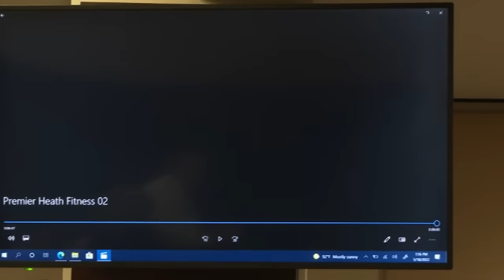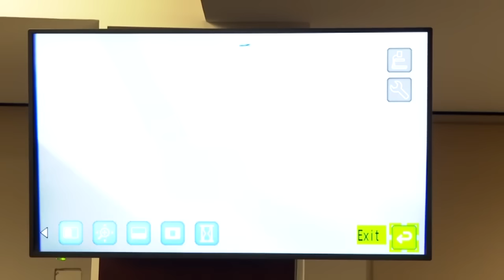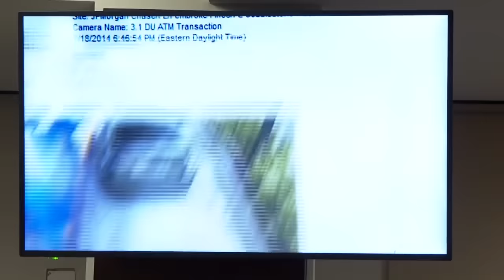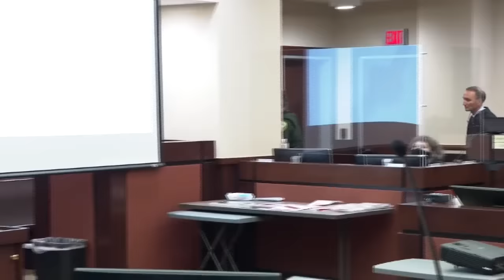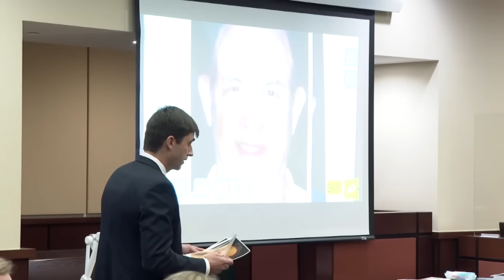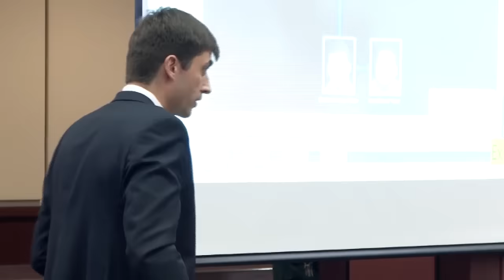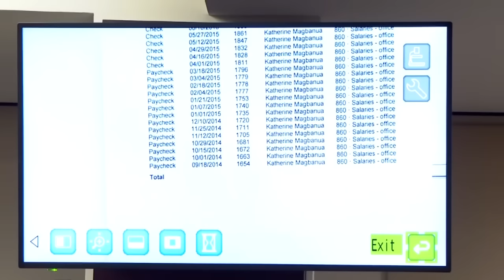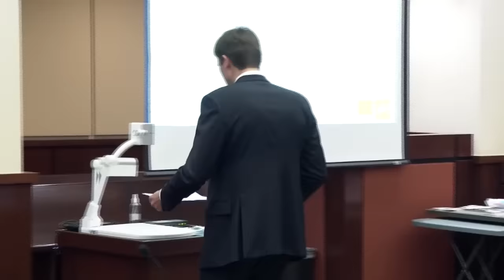Dan Markel Murder Trial May 18, 2022